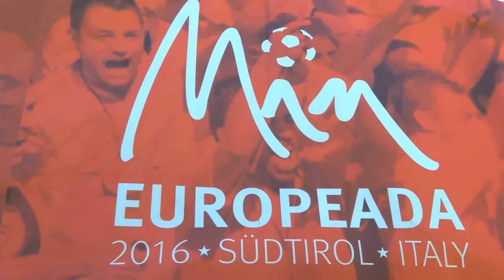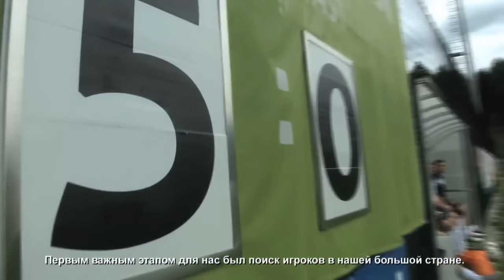Die Deutschen aus Russland erobern Südtirol bei Europeada-2016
Die stellvetretende Vorsitzende des IDVK "Internationaler Verband der Deutschen Kultur" in Moskau Olga Martens erzählt über die Teilnahme der Russlanddeutschen aus Russland an Europiada-2016 in Südtirol, Italien.